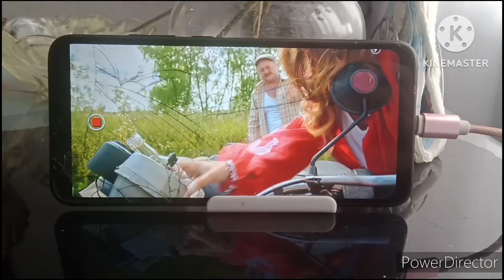D U H Mes 2024 Poop Chain Round 1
Yes @EffectBob
Made Round 2